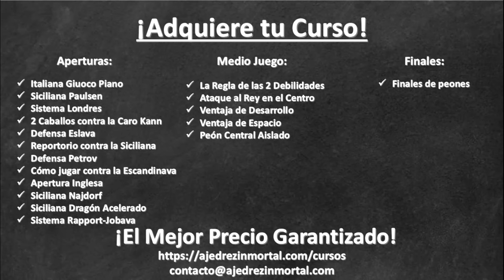¡JUEGA A GENERAR CAOS EN EL TABLERO! 👀: Niemann vs Caruana (Campeonato EE.UU. 2024)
Partida de ajedrez entre Hans Niemann y Fabiano Caruana, en el Campeonato de los Estados Unidos 2024. Se juega la Apertura Italiana. ¡Juega a generar caos en el tablero!